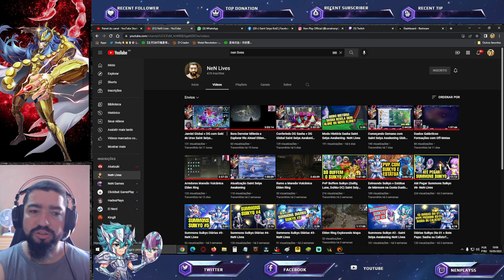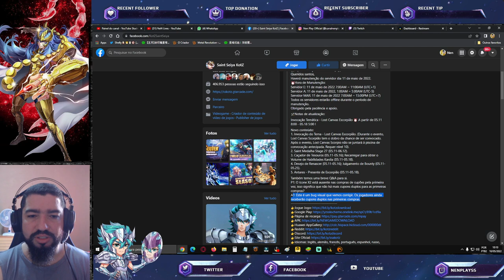Os 03 Próximos Cosmos. Próxima Skin? Notas de Atualização Saint Seiya Awakening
Confira nesse vídeo as notas de atualização, e apresentação dos cosmos pendentes do servidor chinês de saint seiya awakening.